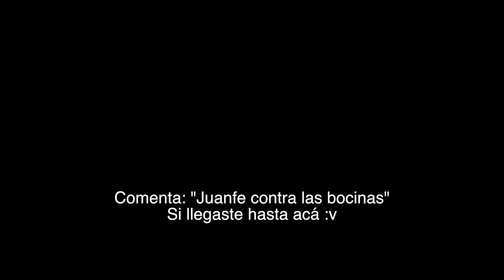CNCO, Manuel Turizo - PEGAO | Tutorial de Baile | JuanFe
Amigos hoy les traigo el tutorial de "PEGAO" la misma coreografía que bailó CNCO en el videoclip oficial. Espero les guste y se pongan a bailarla! :D

A BAILAR!!